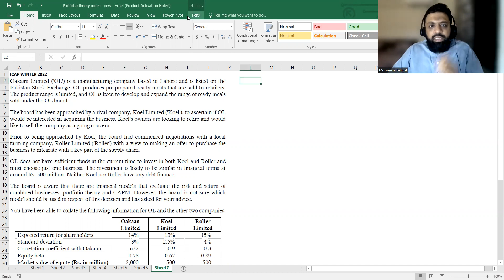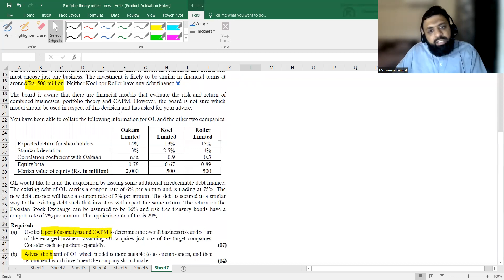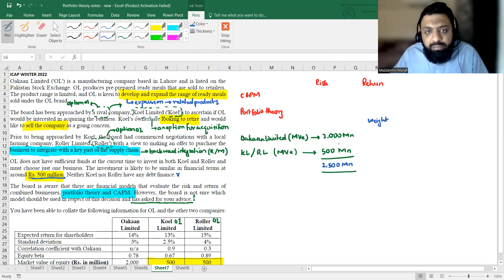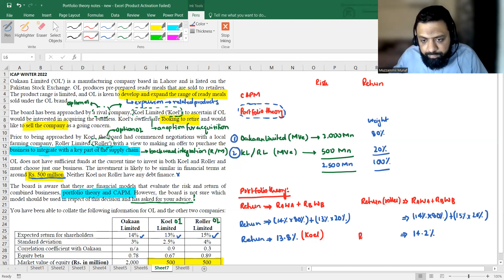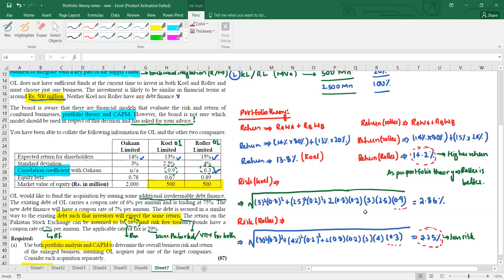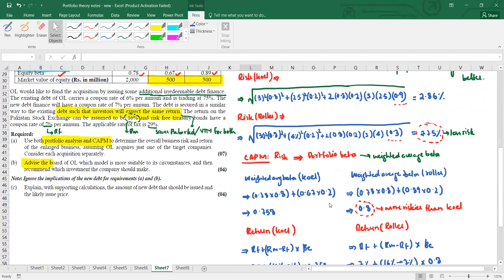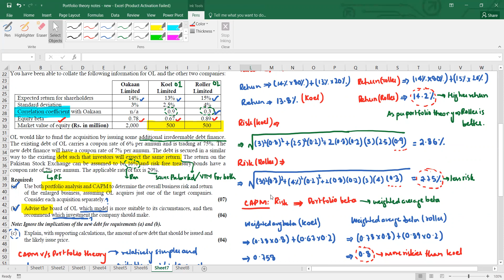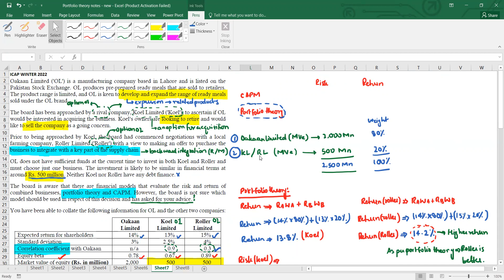CFAP 4 BFD: Portfolio theory vs CAPM + Debt Valuation (ICAP Winter 2022 Q4: Oakaan Limited)